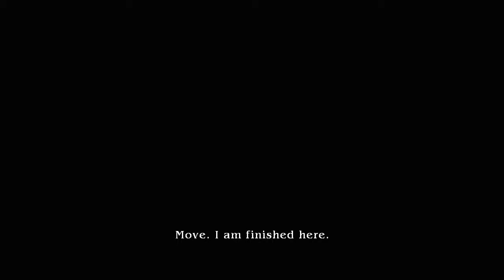【55】 The Last Remnant Walkthrough 『Hardmode PC』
The Last Remnant [ラストレムナント]
PC Platform
Hardmode

- Storyline cutscenes

OS: Windows 7 Ultimate 64-bit
CPU: Intel Core2 Quad Q6600 @ 3.0GHz
RAM: 4GB Corsair Dominator @ 1066MHz
GPU: Nvidia 9800GTX+ 512MB

Format: Windows Media Video
Resolution: 1280x720 - 30fps
Audio: 128kps - Multichannel
Bitrate: 10.0Mbps